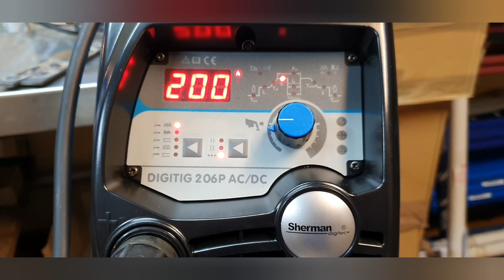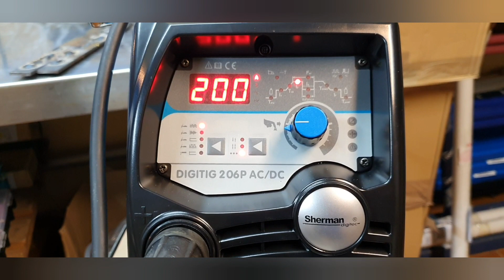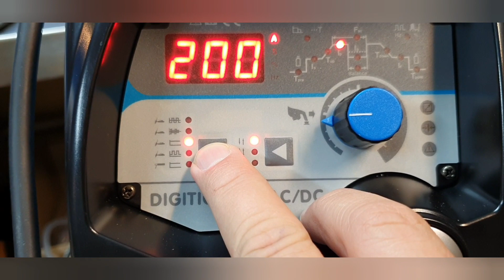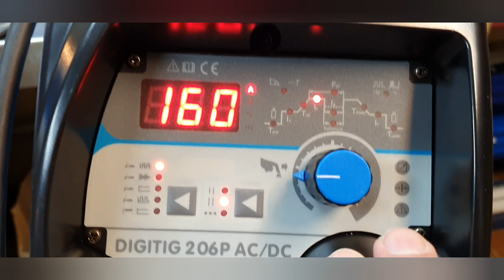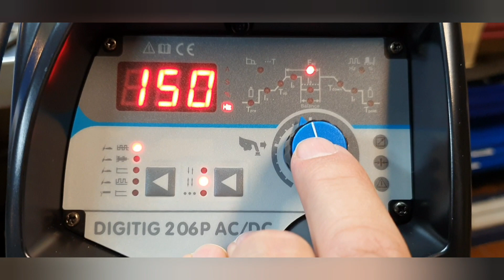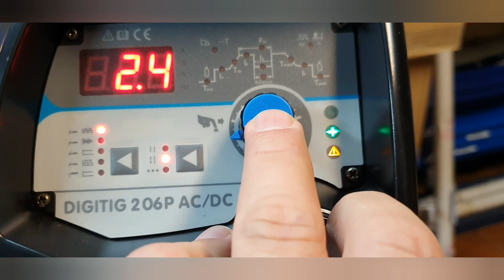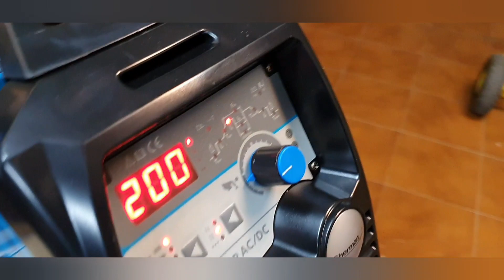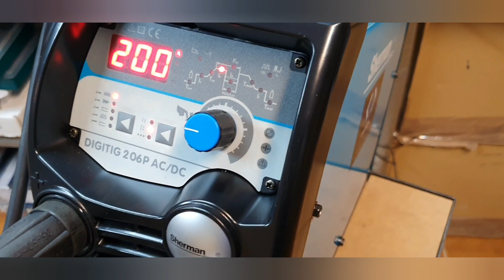Soldador Sherman tig digitig 206p ac dc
Soldador Tig Ac Dc monofásico Sherman digitig 206 pulse.
desde Comercialdistrival realizamos videos explicativos para facilitar la puesta en marcha de nuestras máquinas.